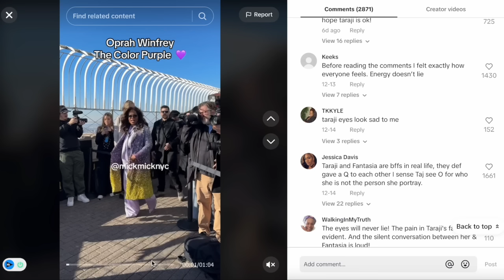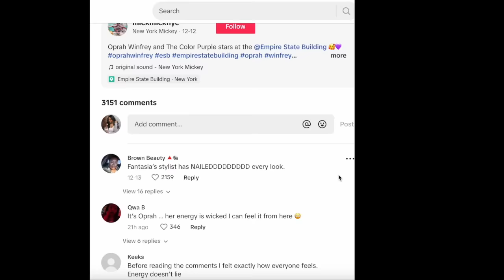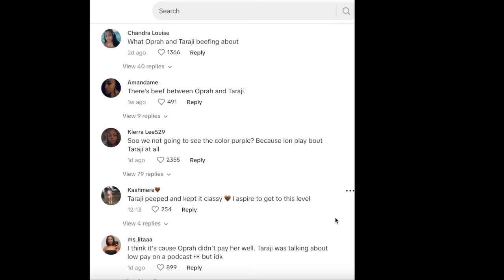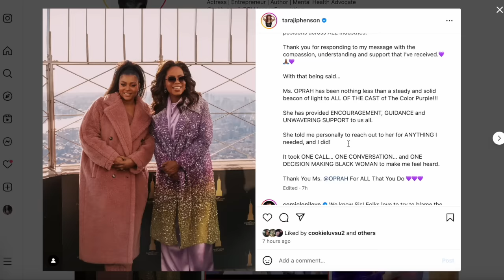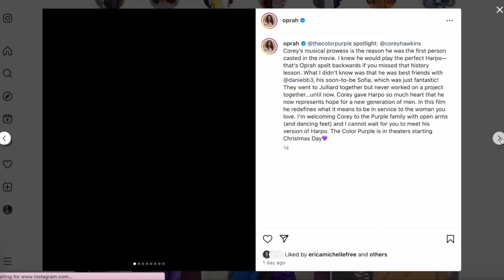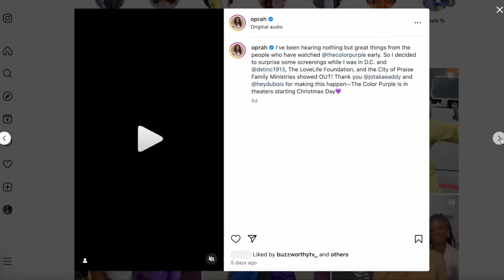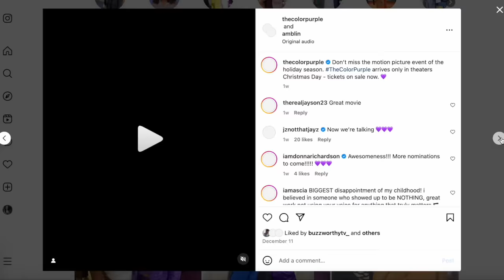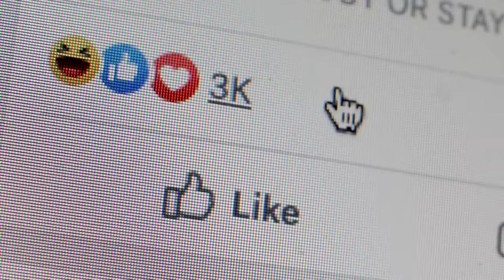Taraji Addresses "Beef" With Oprah & How She Almost Didn't Accept Color Purple Role